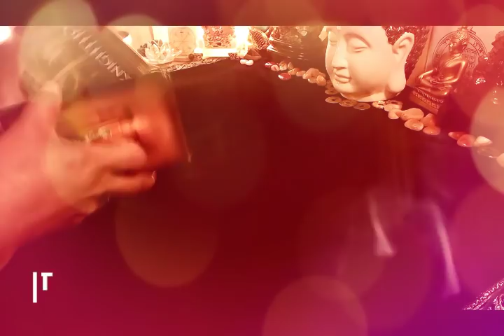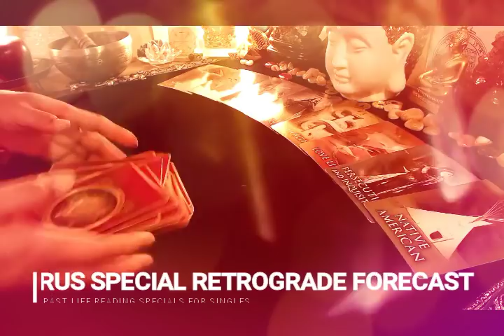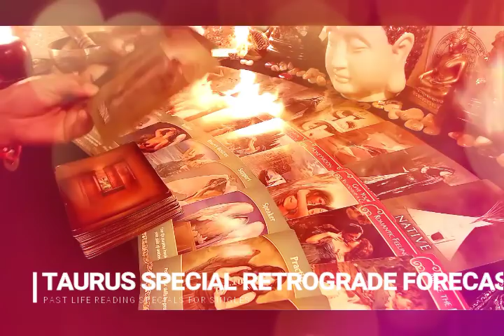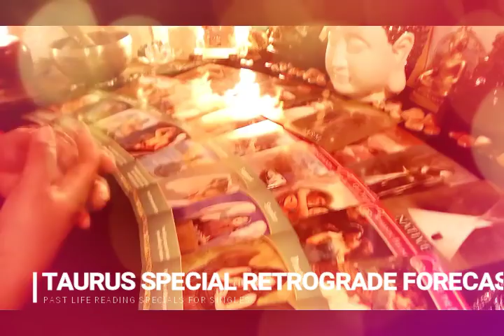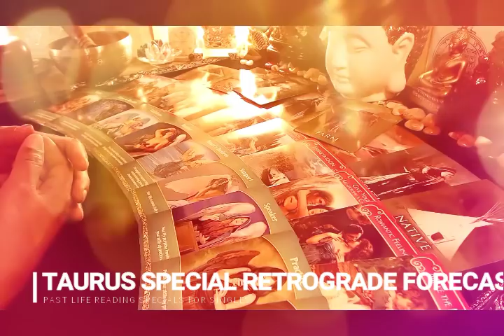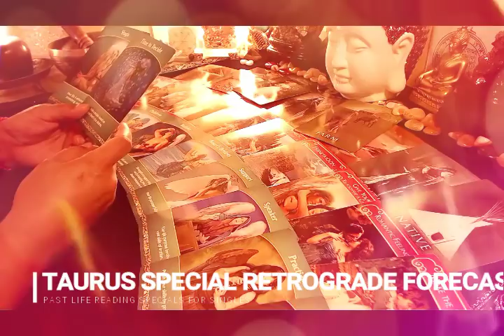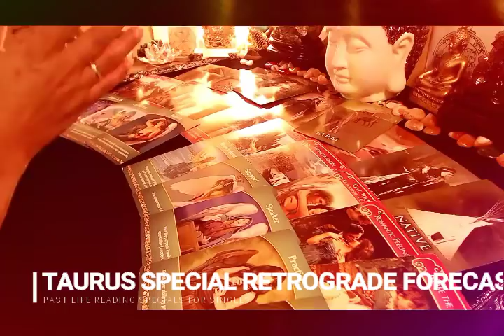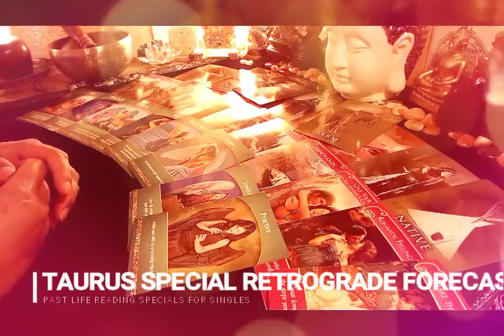TAURUS PASTLIFE READING FOR SINGLES RETROGRADE SPECIALS